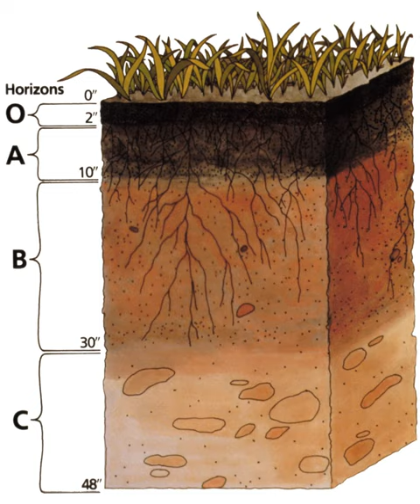Soil Science Society of Poland | Wikipedia audio article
00:02:15 Bibliography

- Socrates

SUMMARY
The Soil Science Society of Poland (SSSP) (Polish: Polskie Towarzystwo Gleboznawcze), is a scientific and professional society of Polish soil scientists.
The society was founded in 1937 on the initiative of Feliks Terlikowski, Jan Włodek and Tadeusz Mieczyński. The aim of SSSP is to promote and stimulate the development of soil science, pedology, agricultural chemistry and agricultural microbiology in Poland and organize the community of Polish soil scientists. in 2017 the society gathers ca. 450 members organized in 14 regional divisions and 4 thematic divisions (1. Soils in Space and Time, 2. Soil Properties and Processes, 3. Soil Use, 4. The Role of Soils in Sustaining Society and the Environment).
Soil Science Society of Poland is a member of the International Union of Soil Sciences (IUSS) and cooperate with European Geosciences Union (EGU), German Society of Soil Science, Dokuchajev Society of Soil Science, Lithuanian Society of Soil Science, Ukraine Soil Science Society, Soil Science Society of America, Soil Science Society of Turkey and various Polish environmental, scientific organizations.
The Society is a publisher of scientific magazine "Soil Science Annual" (former "Roczniki Gleboznawcze", founded in 1950) with articles in english about broadly understood soil sciences. It is also initiator and publisher subsequent editions of Polish Soil Classification.